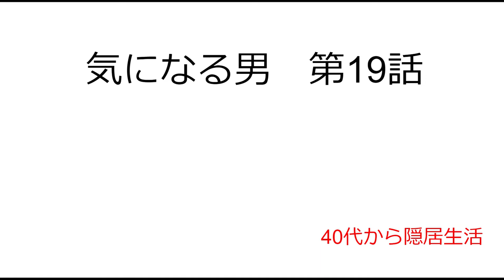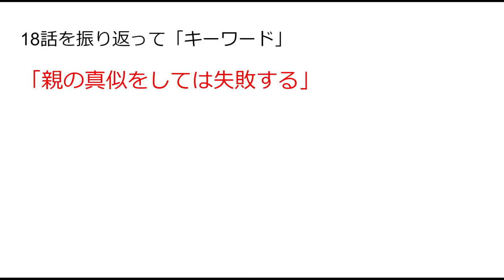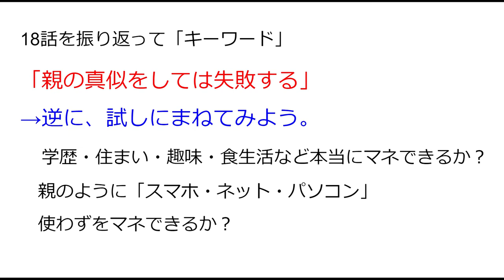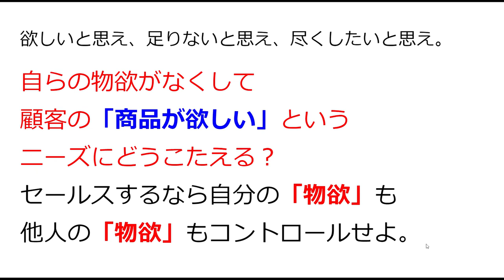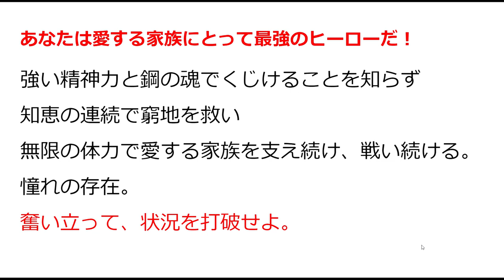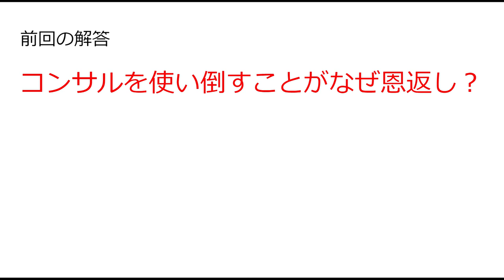【気になる男】第19話：一撃で「億」を稼ぐ思考法